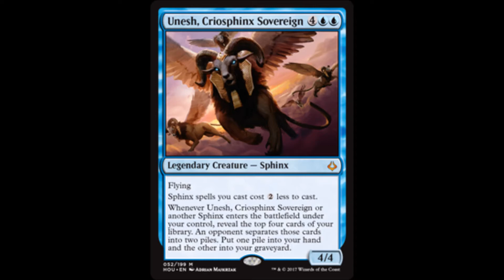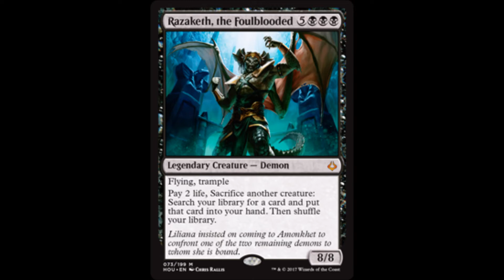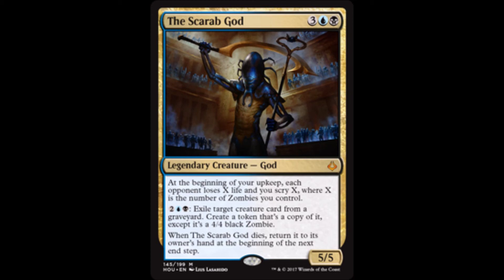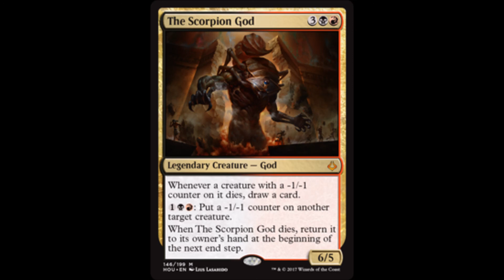Hour of Devastation Commanders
A brief recap of the Legends that Hour of Devastation has given us.
Happy Prerelease Day